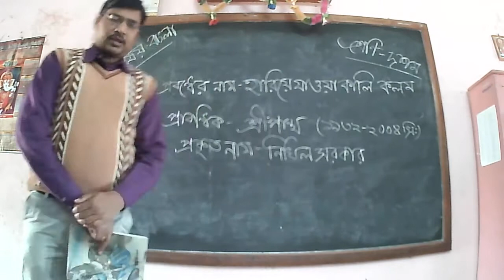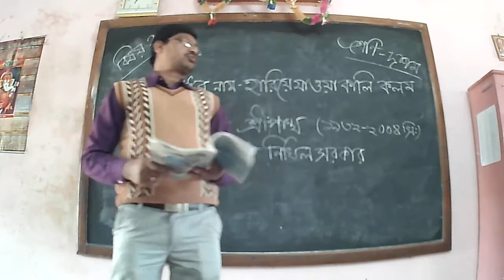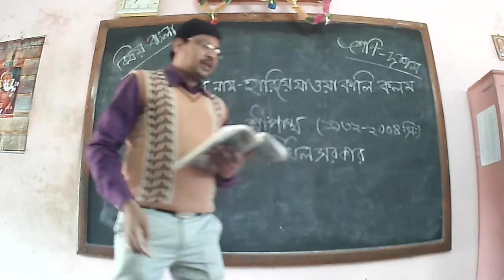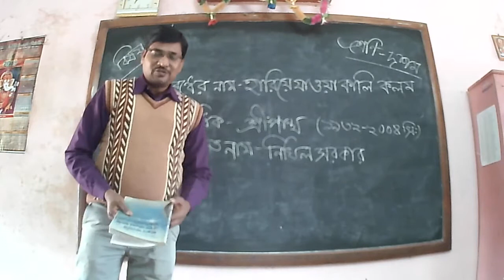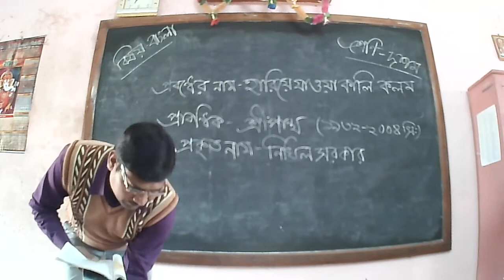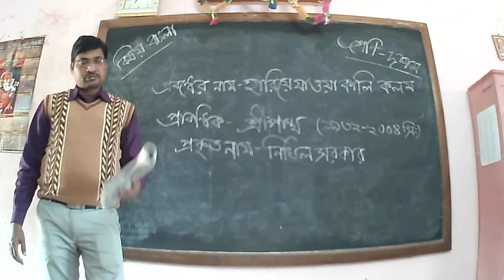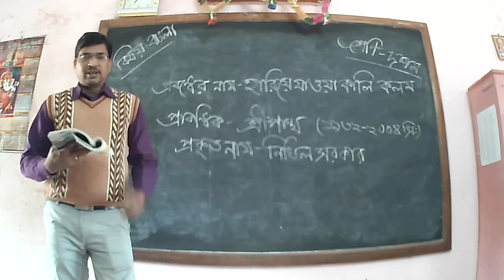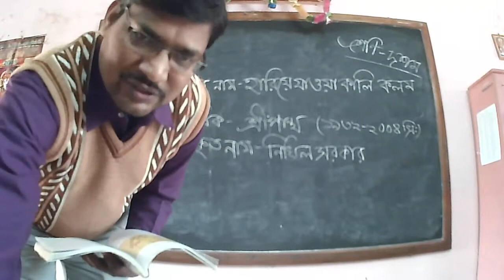দশম শ্রেণি /বাংলা /হারিয়ে যাওয়া কালি কলম /পর্ব - ১